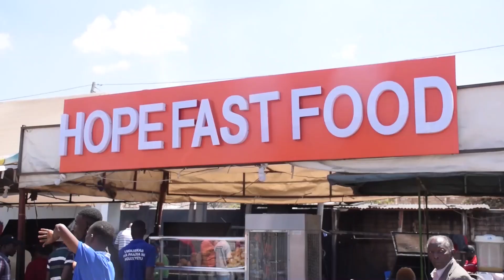SHUHUDIA AJALI IRINGA USIKU HUU